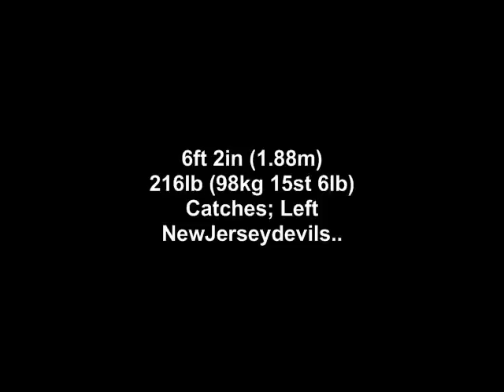Martin Brodeur "The Best"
This is short video of "Martin Pierre Brodeur" Best NHL Goaltender you will ever see. ;) This video have inside it; Bit of his records, Few pictures of him And Other text, But its mainly text! Enjoy